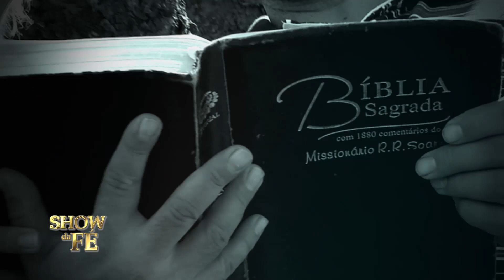Rogério dá a volta por cima com Jesus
Rogério ficou desempregado logo após se casar com Regina. Consequentemente, as dificuldades financeiras não demoraram a surgir. O casal resolveu pedir a orientação do Senhor para vencer as dificuldades. Um dia, ouvindo uma palavra no Show da Fé, Jesus falou ao coração deles que se tornariam empresários. O Rogério começou a trabalhar com plantação de verduras e legumes e, com a bênção divina, os negócios cresceram cada vez mais.